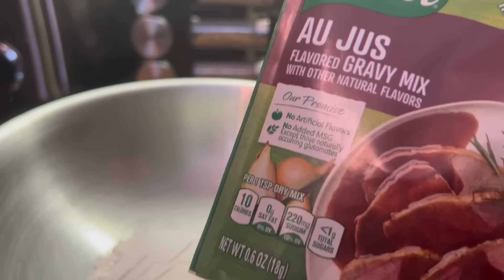Southern style neckbones and potatoes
This recipe is for three packs of family size neckbones
Three packs of neckbones
12 peeled and sliced potatoes
2 cups of chopped celery
Two onions
Two packages of au jus gravy mix
Tablespoon of garlic powder

Tablespoon of onion powder

1 tablespoon ￼adobo seasoning

One cup of flour, slurry

2 teaspoon of salt season two taste ￼
1 teaspoon of black pepper

There’s 2 tablespoons of flour to one cup of water

One cup of vinegar

Please follow the video tutorial for the recipes and how to prepare these delicious southern style neckbones ￼
If you don’t have the packages of au jus
Beef base would do just as well
Mamatspeake@gmail
Thank you in advance ❤️